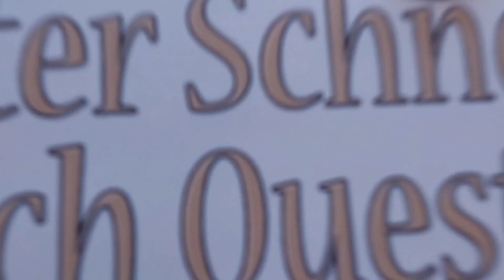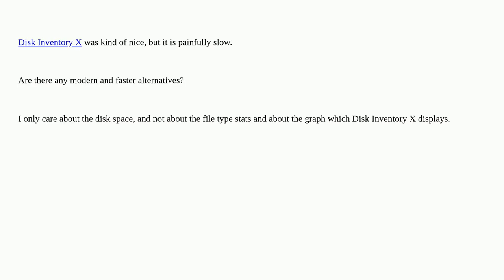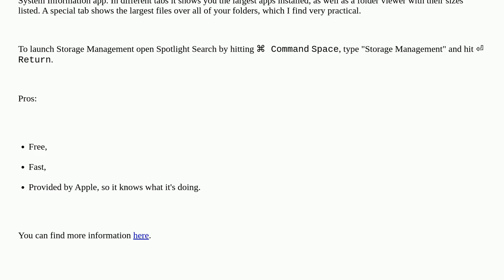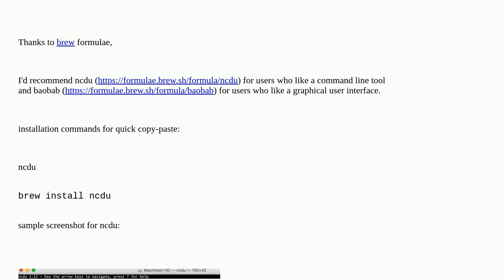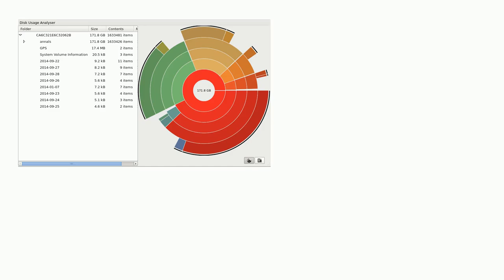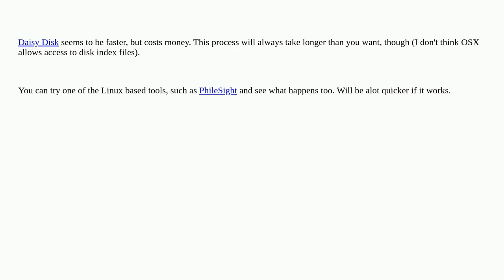Apple: A modern and faster alternative to Disk Inventory X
A modern and faster alternative to Disk Inventory X

A special thanks goes out to the community

  disk-space macos software-recommendation